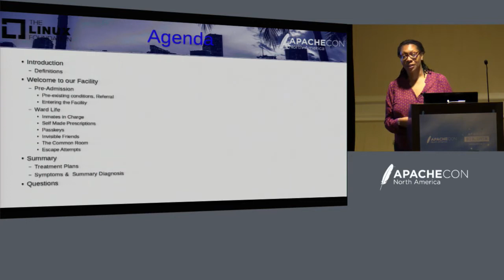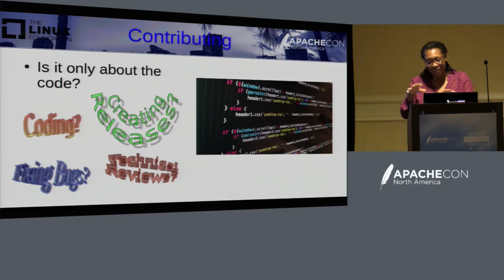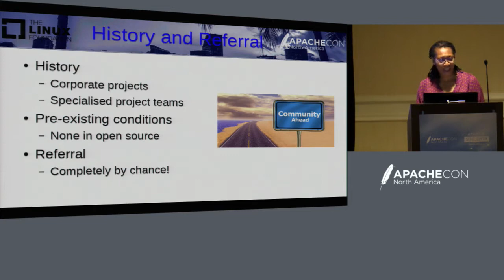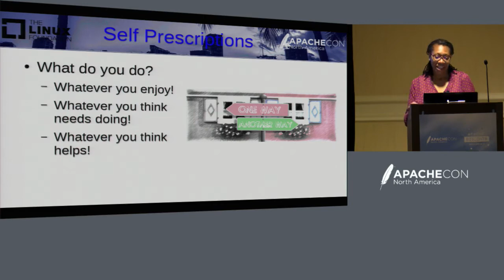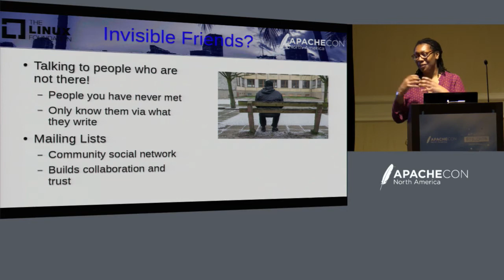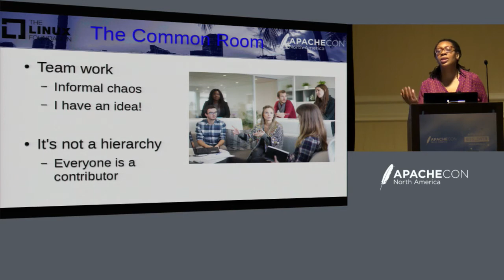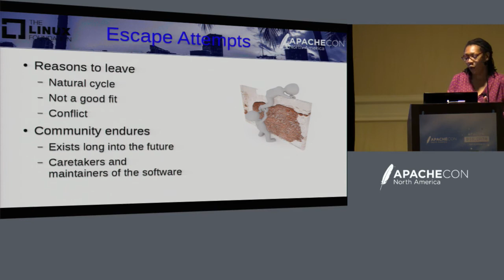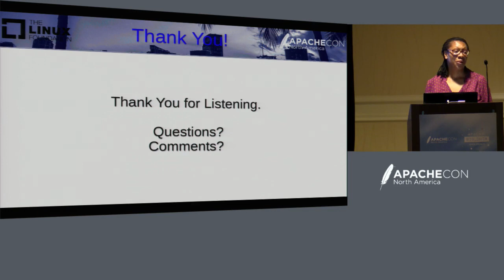Committed to The Apache Way - Sharan Foga, Apache Software Foundation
To be committed' is a strange phrase. In the past it was used to describe people who were sent to mental institutions or 'facilities'. Fast forward to today and words like committed and commitment are used throughout the Open Source world. Are we all a little crazy? - Perhaps!

In this presentation Sharan shares her thoughts and experiences about being a Committer, life at the ASF (facility) and how not being able to code is still OK.

About Sharan Foga
Sharan Foga have been involved with the ASF since 2008 and has presented at previous Apachecons (Vancouver 2016, Budapest 2015 & 2014). She enjoys working on community management and related areas and is a Committer and PMC Member for Apache OFBiz and Community Development.